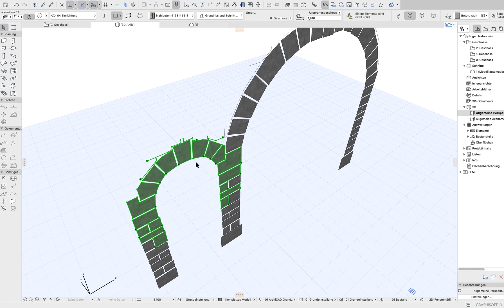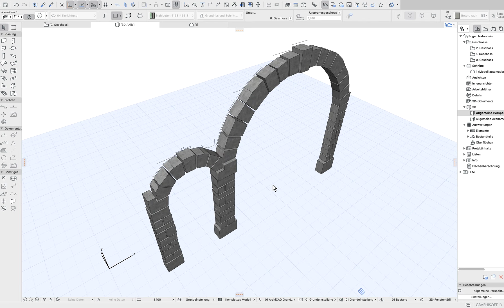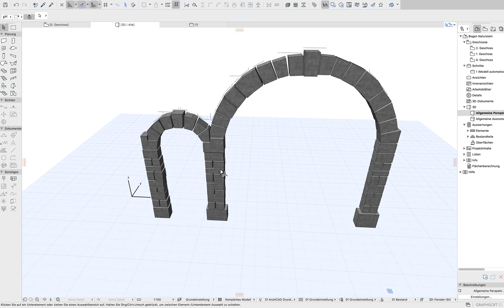Archicad22 Morph Flächen gemeinsam rausziehen 2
Wenn man in Archicad mit dem normalen Auswahlwerkzeug Morph-Flächen gemeinsam rausziehen/drücken will, sollte man das Einzel-Auswahlwerkzeug benutzen - und danach wieder zurückschalten